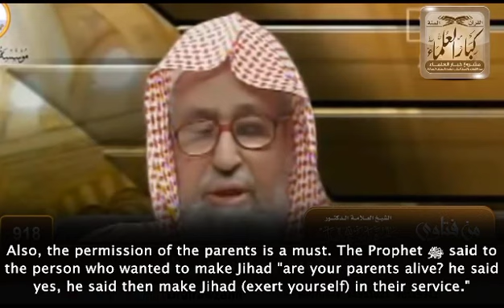Jihad Without the Permission of the Parents | Al-Fawzan حفظه الله